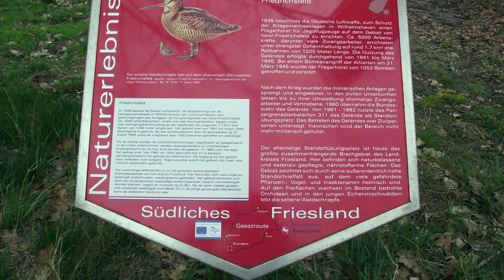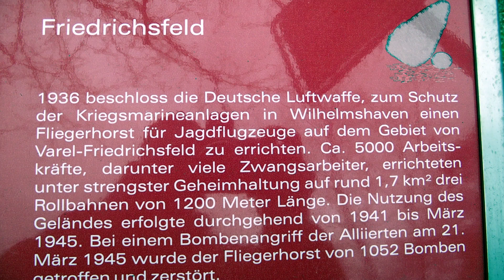Einsatzhafen Varel-Friedrichsfeld 13.Teil Fundstücke3 Vers.1.2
Bei meiner "Reise" +über dem ehmaligen Einsatzhafen in Varel-Friedrichsfeld findet man immer wieder interessante Sachen.Hier ein Paar Stücke aus der "Sammlung".

Am Rande des Dorfes Friedrichsfeld, rund sechs Kilometer westlich von Varel gelegen, begannen im Jahre 1936 die Bauarbeiten zur Errichtung des Einsatzhafens. Für die Baumaßnahmen und Instandhaltung des Flugplatzes setzte man neben Fremdarbeitern auch Häftlinge ein, das Strafgefangenenlager „Emslandlager IV“ Walchum, richtete dazu ein Arbeitskommando in Varel ein. Während des II. Weltkrieges sind auch Kriegsgefangene eingesetzt worden.
Die bauliche Ausführung erscheint zwiespältig. Die Gebäude des Einsatzhafen in Friedrichsfeld hat man sehr bescheiden ausgeführt, es sind nur barackenartige Bauten entstanden. Das Flugfeld ist dagegen sehr fortschrittlich mit drei befestigten Startbahnen angelegt worden. Diese Auslegung der Bahnen ist für die deutschen Fliegerhorste typisch, bis zum Kriegsende wurden zahlreiche Anlagen in dieser Form ausgebaut. In Varel lauteten die Abmessungen der Bahnen rund 1.200 m Länge bei 80 m Breite. Über einen Gleisanschluß vom Bahnhof Borgstede erhielt der Einsatzhafen Anschluß an das Eisenbahnnetz. Am Nordrand des Flugfeldes entstand der Werkstättenbereich, bemerkenswerter Weise mit nur einer Werfthalle. Außerhalb des eigentlichen Flugplatzgeländes ist, westlich gelegen, ein Munitionsdepot eingerichtet worden. Im Krieg sind außerdem westlich, nordöstlich und südöstlich abgesetzte Abstellbereiche für Einsatzmaschinen entstanden.
Am Beginn des Krieges lagen Stab und I. Gruppe des Zerstörergeschwaders 26 „Horst Wessel“ in Varel, ausgerüstet mit Messerschmidt Bf 110 Zerstörern. In der folgenden Zeit waren hauptsächlich Kampfgeschwader mit Bombern stationiert, so auch mehrfach Gruppen des Kampfgeschwaders 30 „Adler“ mit Junkers Ju 88.

Vers.1.0:Video hochgeladen.
Vers.1.1:Suchbegriffe ergänzt.
Vers.1.2:Videobeschreibung hinzugefügt u.Suchbegriffe ergänzt.